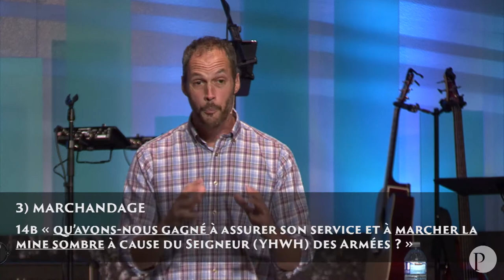A quoi ça sert de servir Dieu